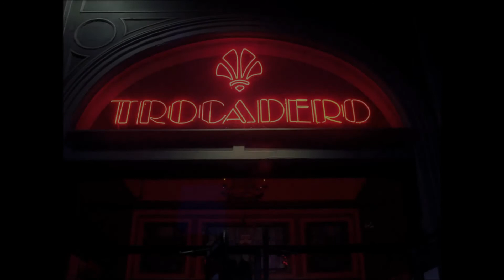Blue Öyster Cult - Philedelphia PA - 6/24/86 Full Concert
Remastered  FM radio broadcast from the Trocadero Café
Eric Bloom vocals/guitar
Buck Dharma guitar/vocals
Tommy Zvoncheck keys
Jon Rogers bass
Jimmy Wilcox drums
 Setlist:
 RUReady 2 Rock
 Dominance & Submission
 ETI
 Buck's Boogie
 Veteran of Psychic Wars
 Dancin' in the Ruins
 TZ's Piano Improvisation
 Joan Crawford
 Shadow Warrior
 Burnin' For You
 Godzilla
 (Don't Fear) The Reaper
 Cities On Flame
 Wings Of Mercury
 Roadhouse Blues